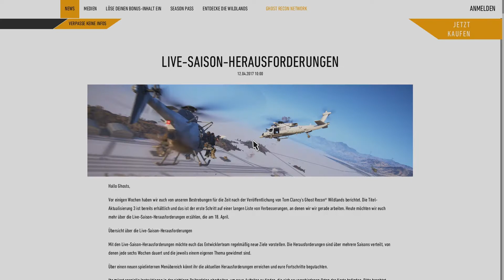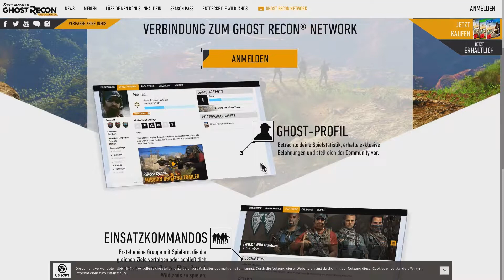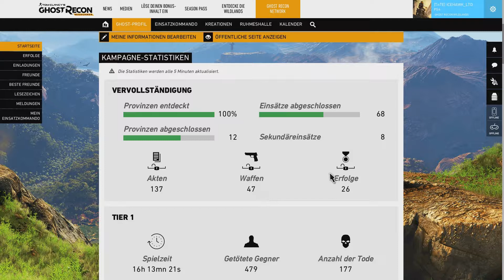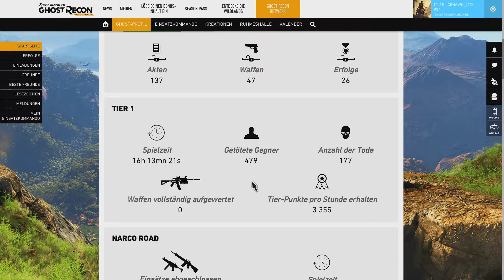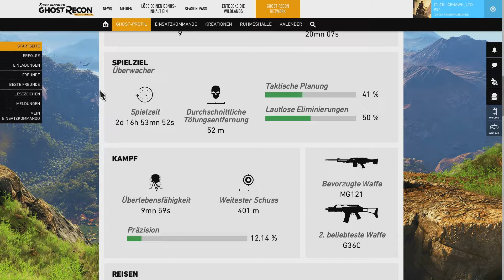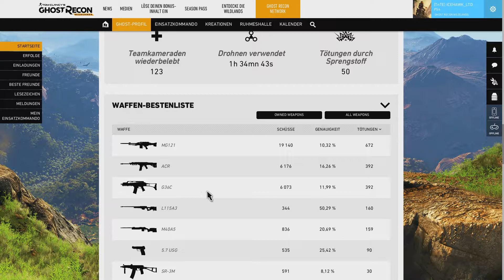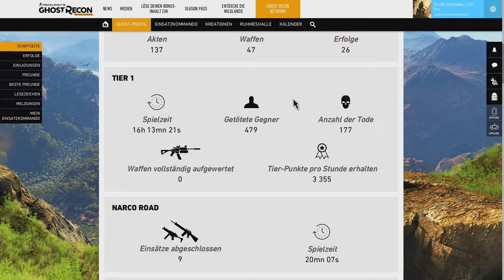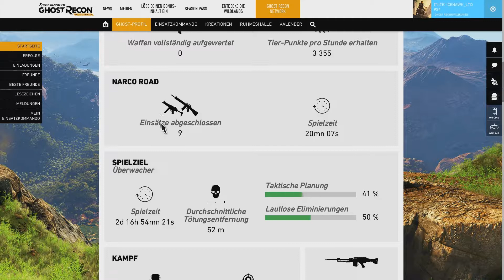GHOST RECON WILDLAND | 146 | Nen bisschen die Statistik durchgehen 🎮 Advanced T1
100% Platinum Run | Sammelobjekte | Gameplay on Extrem (vorerst) | Walkthrough | Let’s Play.